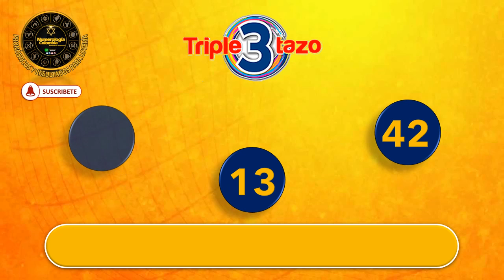TRIPLETAZO – SUPERCHANCE LOS NÚMEROS DE TU SUERTE PARA HOY 05 MAYO 2022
suerte numeros,
loteria numeros,
signos,
suerte,

Tarot,
esotérico,
tarot gratis,
lectura gratis,
cartas gratis,
horoscopo gratis,
numeros gratis,
predicciones,
vidente,
adivinacion,
horoscopo de hoy,
pale,
loteria
numerosGanar
LOTERIA
PREDICE
HOROSCOPO
NUMEROLOGIA
TAROT
LOTEKA
NEW YORK

Numerología Colombia.